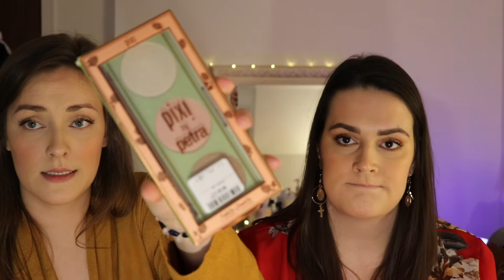WE SAVED ANOTHER £100 AT TK MAXX!! - MAKEUP & SKINCARE HAUL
hey guys,

We're back with our faves, a tk maxx haul with some more absolute bargains to be had.

Grab a cuppa and some snacks and hope you enjoy!

xox